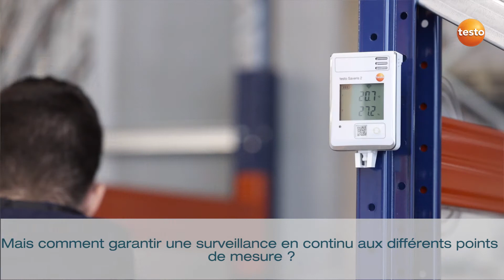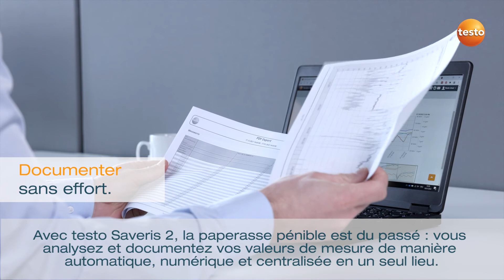ST-Présentation du système testo Saveris 2 | Be sure. Testo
Découvrez les différentes fonctionnalités de l'enregistreur de données WiFi testo Saveris 2 dont les plus importantes : l'alerte en cas de dépassement des limites de température et d'humidité, mais aussi la disponibilité des conditions ambiantes dans le Cloud Testo.